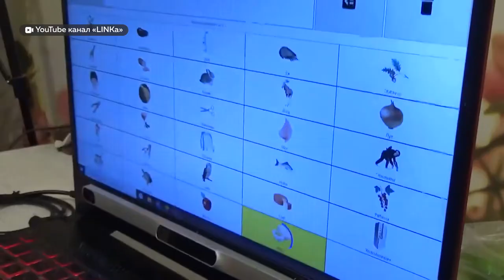Печатать текст с помощью взгляда могут люди с ДЦП, синдром Дауна, травмами позвоночника и не только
Печатать текст, кликать мышью и играть в игры глазами. Всё это уже сегодня могут делать дети, которые лишены возможности говорить, например, при ДЦП. Звучит фантастически, но, как всегда такие технологии упираются в большие суммы. Предлагаем хотя бы посмотреть, как выглядит система айтрекинг, которую, кстати, можно было бы использовать и после инсульта. А также расскажем, как всё-таки получить прибор бесплатно